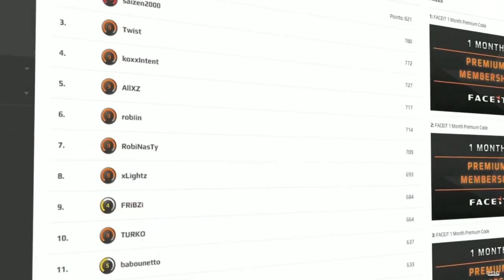EnVyUs vs. G2 [Map 3 BO3] ECS Season 1: Week 1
EnVyUs vs. G2 @inferno BO3, Esports Championship Series Season 1 - Europe: Week 1

Map 1 @cbble
Map 2 @dust2
Map 3 @inferno